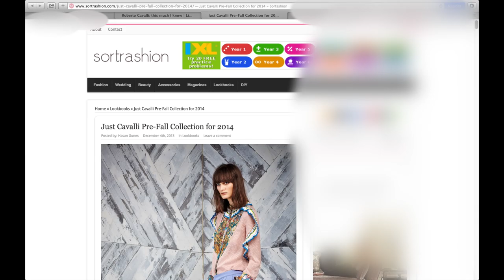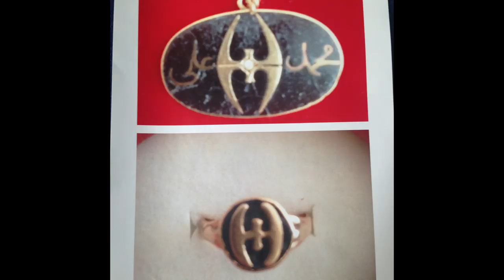TakeOffJustLogo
TakeOffJustLogo is a cause set up by Sufi students who are tired of their voices not being heard by Roberto Cavalli

ROBERTO CAVALLI HAS YET AGAIN DISRESPECTED A FAITH GROUP BY USING A SACRED EMBLEM AS THE LOGO FOR HIS JUST CAVALLI RANGE.

The religious emblem belongs to MTO Shahmaghsoudi School of Islamic Sufism, it represents peace, purity and the name of God. Students of this school feel very strongly about the illegitimate use of this emblem as the JustCavalli logo. The logo has been tattooed onto models to represent snake bites and draws connotational indication of the deadly sins. This is completely opposing the original definition of the sacred emblem.

Not only is its use disrespectful but it's also offensive and degrading.

The use of the sacred emblem as a fashion logo has also caused confusion amongst the family and friends of sufi students. As well as having to witness the exploitation of their beloved sacred emblem, they also have to explain to their family and friends that they have no affiliation with the JustCavalli range due to the exploitation by Mr Cavalli.

He is making a habit of disregarding peoples beliefs and belief systems, support this cause and make him aware of his insistent disregard of sacred emblems.

SIGN THE PETITION PLEASE